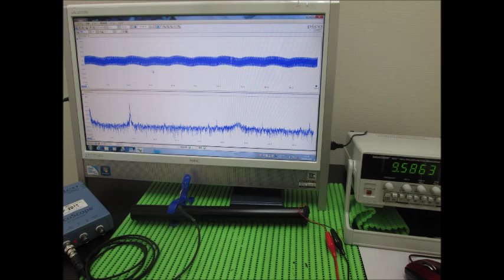オリジナル超音波実験：超音波テスター Ultrasonic tester